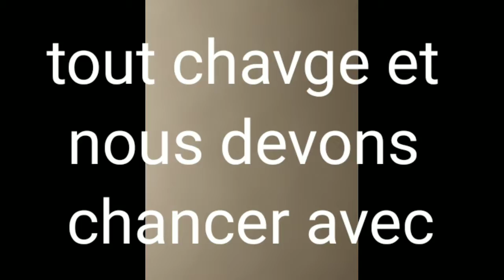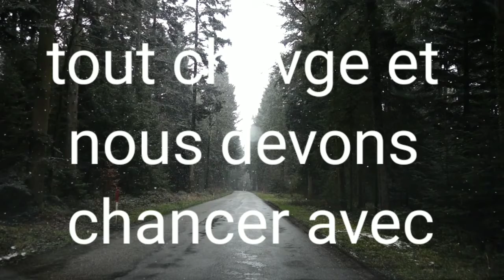le changement+l enfant+le descendant